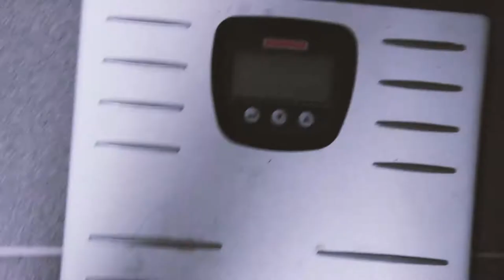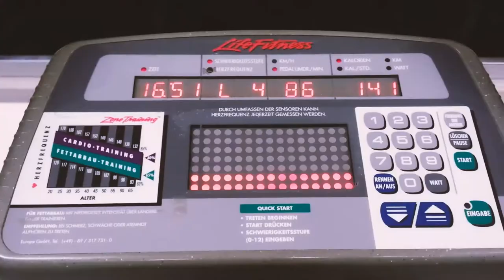In kurzer Zeit 7kg abgenommen!!? :-O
Mitten im Minimalismus und Umzugsstress noch "schnell" ne kleine Gewichtschallenge gerockt...! 7 KG sind runter...und damit heißt es BACK IN BUSINESS und START FREI für noch mehr Training! ...und mehr Challenges! ;-)

Mehr davon? Kommentiert unten, was ihr als nächstes sehen wollt! ;-)
Add me on Snapchat! indyschumacher
Meine Blog Kamera:
Große Kamera:
Gorilla-Stativ für jede Situation:
Schnittprogramm:
Laptop:
So geht's auf YouTube:
Falls ihr das Produkt über diesen Link kauft, erhalte ich dafür eine kleine Provision. Für euch entstehen dadurch jedoch keine Mehrkosten und ich erhalte auch keinerlei Daten von euch! Ihr dürft selbstverständlich auch wo anders kaufen.